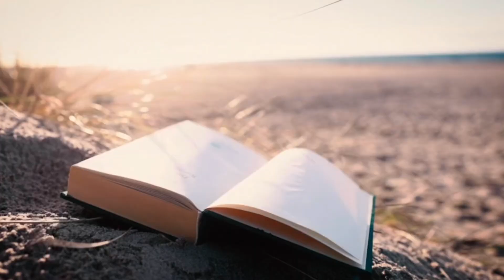A for Apple | Fun ABC Song with Phonics for Kids!"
Welcome to our 'A for Apple' video! This engaging ABC song helps young learners connect the letter A with the word 'Apple,' making phonics and alphabet recognition fun and easy. With vibrant visuals and a catchy tune, this video is perfect for toddlers and preschoolers who are starting to learn the alphabet. Ideal for home or classroom use, this song supports early literacy skills and makes learning enjoyable. Sing along and help your child master the letter A with this delightful educational video!"